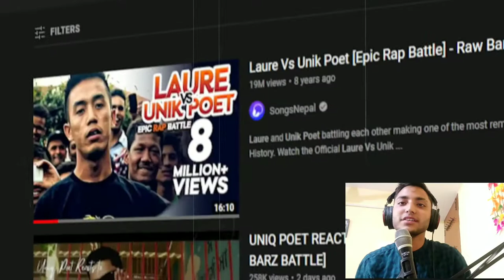zalan - HAMI 4 BHAI [sirupate, gbob,aila,sacar ] video reaction 🤣🤣 GBOB Battle reaction 🤣🤣